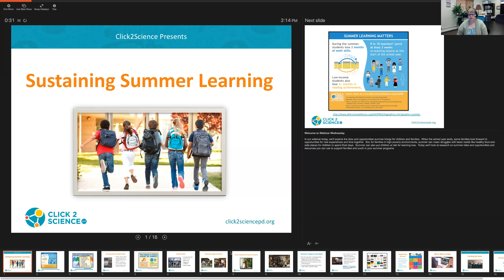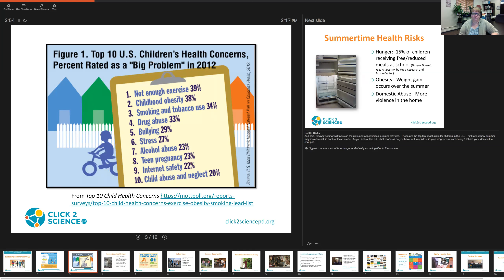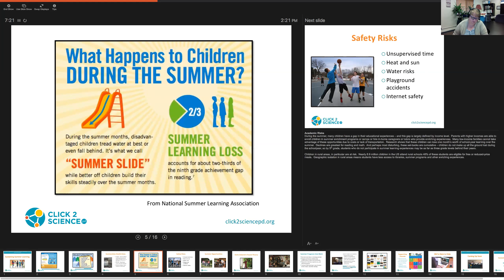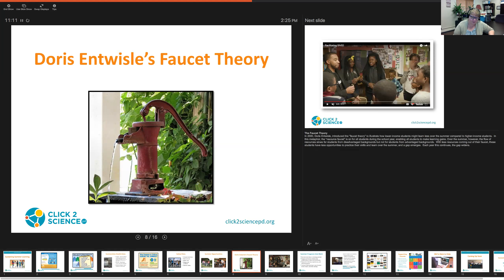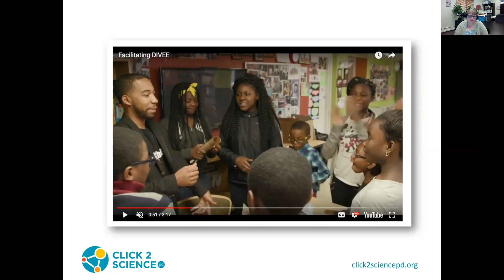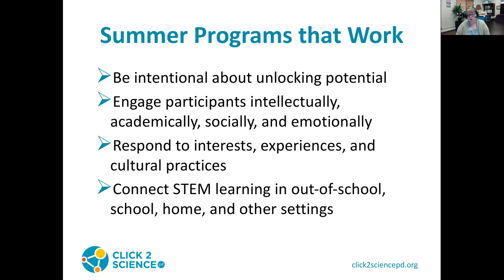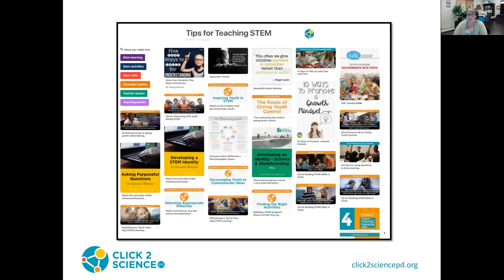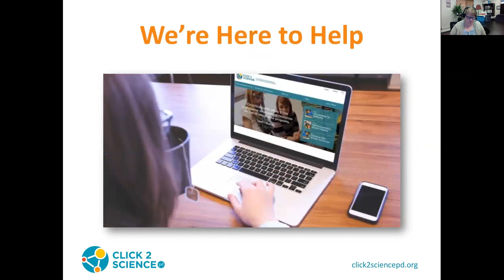Sustaining Summer Learning - 7/18/18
Families often look forward to summer as an opportunity to rest and relax. However, for low-income families, summer can lead to struggles with basic needs like healthy food and safe places for children to spend their days. It can also lead to learning loss. Research shows at-risk youth fall behind their peers each summer. By the fifth grade, summer learning loss can leave low-income students two and a half years behind their peers.